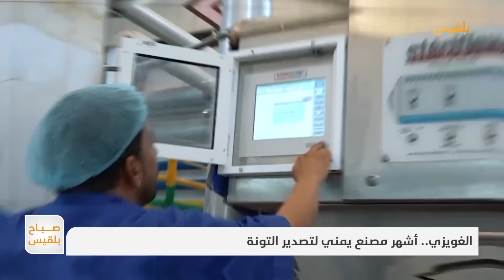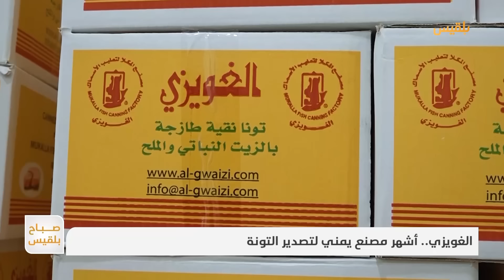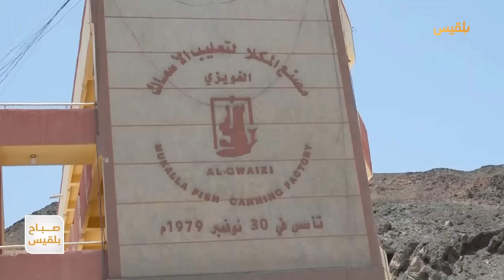الغويزي.. أشهر مصنع يمني لتصدير التونة | تقرير: محمد عمر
اليمن ..تعتبر الأسماك ثروة غنية ومورد مهم، وتتعدد الأطباق المختلفة
التي يبرع فيها اليمنيون ..
وكذلك تشتهر اليمن بمصانع الأسماك ..للتعليب والتوزيع ..ويعتبر مصنع المُكلا لتعليب الاسماك ( الغويزي) من المصانع الناجحة على مستوى الجمهورية
يرفد مصنع الغويزي الاقتصاد الوطني سنوياً بمبالغ كبيرة تصل إلى مئات الملايين ويعمل فيه عدد كبير من العمال، وتصدر منتجاته إلى عدد من الدول المجاورة.